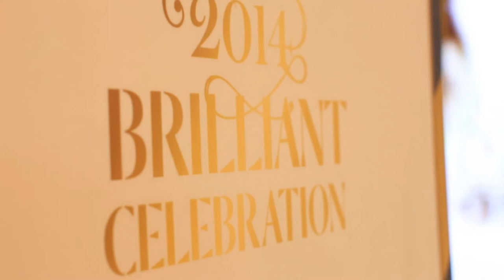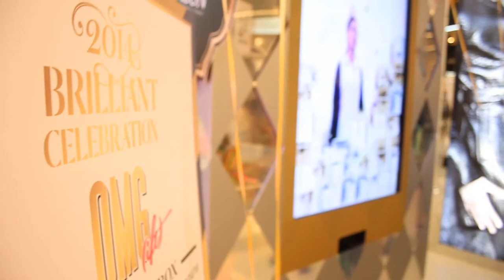Kinect Interactive Paragon Magic Box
Kinect Interactive Paragon Magic Box : Siam Paragon

มาร่วมเพลิดเพลินไปกับ Oh My Gift Box ใช้เทคโนโลยีเซ็นเซอร์จับภาพของผู้เล่น เพิ่มความสนุกมากขึ้นกับการได้ค้นหากล่องของขวัญที่มีอยู่เป็นจำนวนมาก และเพิ่มลูกเล่นมันส์ๆ เข้าไปกับการเขย่ากล่องของขวัญเพื่อลุ้นของขวัญที่อยู่ภายในกล่อง